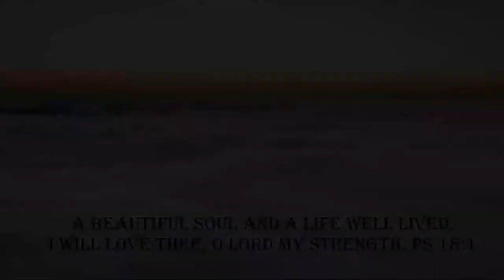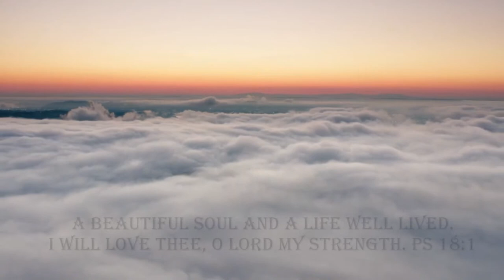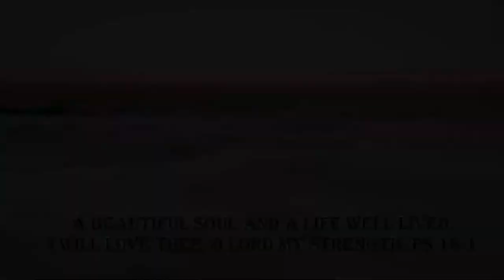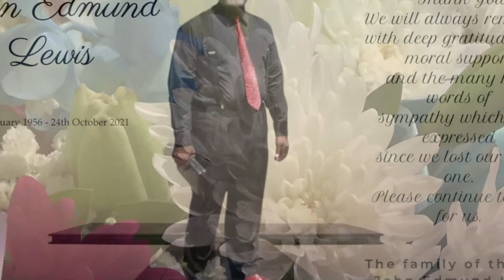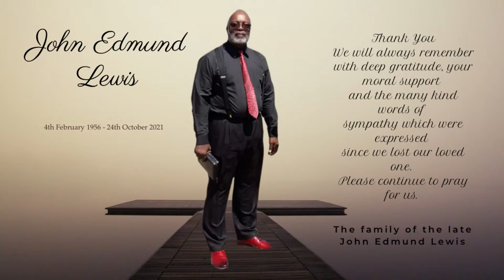John Edmund Lewis - Thanksgiving Service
The service of thanksgiving and burial of John Edmund Lewis .
11th November 2021
9:30 am.
Service & Burial: Coral Ridge Memorial Gardens
Funeral Services: Lyndhurst Funeral Home